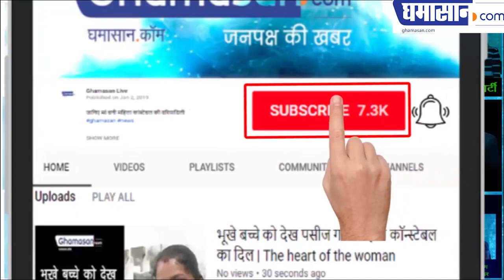Mallika Sherawat Hot Bikni Photoshoot | Hot Video | latest Bollywood actress in Bikini